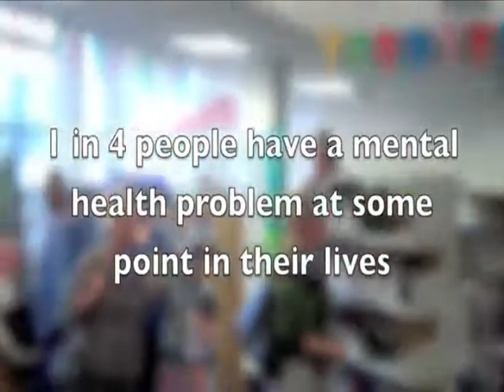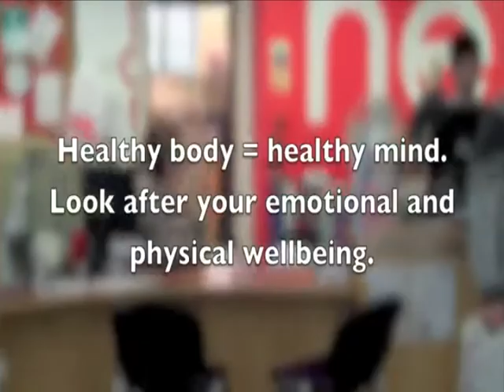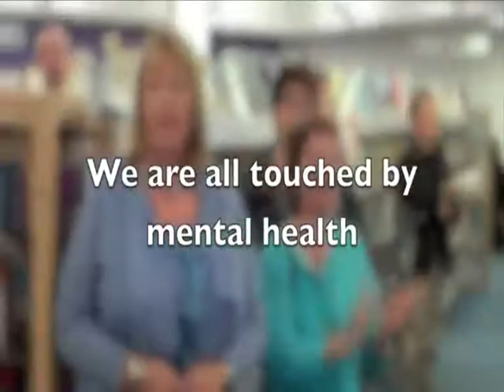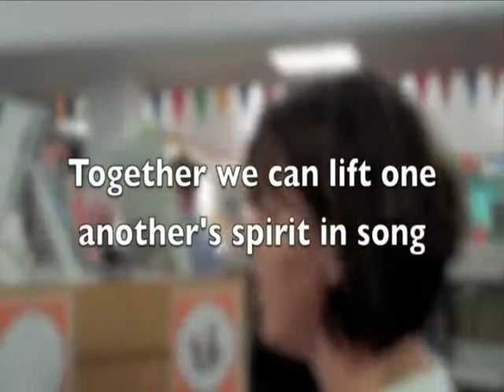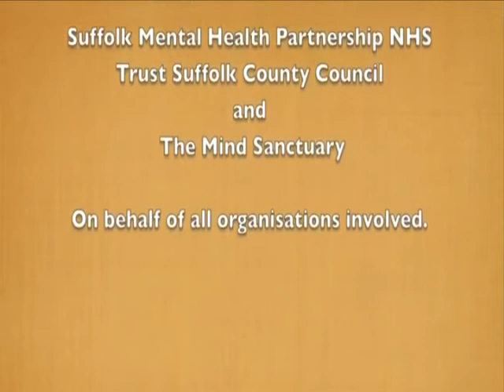Flash mob: World Mental Health Day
Organised by Music in Mind with support from The Mind Sanctuary, Suffolk Mental Health Partnership NHS Trust and Suffolk County Council.

for more information about Suffolk Health and Wellbeing Month.

A singing flash mob is set to surprise book lovers at Ipswich Library on World Mental Health Day - 10 October 2011 - to promote health and wellbeing in Suffolk.

The flash mob has been organised by Music in Mind, a community singing group, as part of Suffolk Health and Wellbeing Month, a series of events taking place throughout October.

Anyone interested in taking part in the flash mob is invited to meet in the upstairs Lecture Room in the Central Library at 2pm to learn the chosen song before spreading throughout the building to perform it at 3pm.

Tracy Sharp, who helps run the group, said: "The chosen song will be a closely guarded secret until the actual day! But I can tell you that it is the perfect song to get our message across, as it is about overcoming struggles and triumphing over adversity."

Music in Mind began in January after the InsideOut Community Arts in mental health project recognised the impact of singing on well-being. The group, which is now Lottery funded, meets fortnightly in the library on Monday afternoons and is open to all.

Tracy added: "The aim of Music in Mind is to promote recovery and wellbeing through singing. Opening out the group to everyone who wants to get involved is our way of bringing people together - acknowledging that we all have times when we experience isolation, anxiety, grief and depression and that together we can lift one another's spirits in song."

Suffolk Health and Wellbeing Month is a diverse series of events aimed at helping members of the community to a health body and a healthy mind.

Events will be taking place at locations including Beccles, Bury St Edmunds, Ipswich, Lowestoft, Newmarket, Saxmundham, Stowmarket, Sudbury and Woodbridge, and involve organisations such as Alzheimer's Society, NHS Suffolk, Suffolk Family Carers, Survivors in Transition and Suffolk Libraries.

Activities during the month have been co-ordinated by Suffolk Mental Health Partnership NHS Trust, Suffolk County Council and The Mind Sanctuary on behalf of everyone involved.